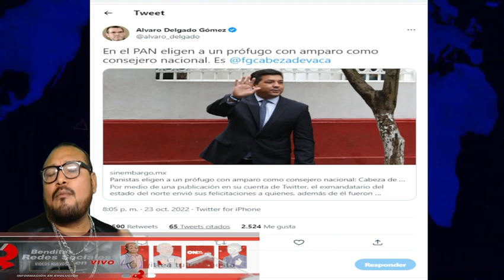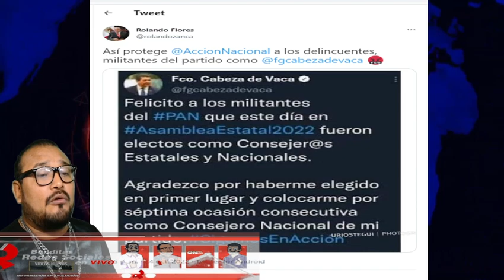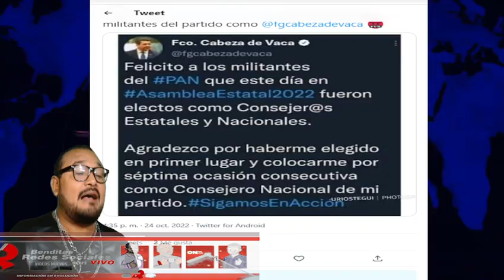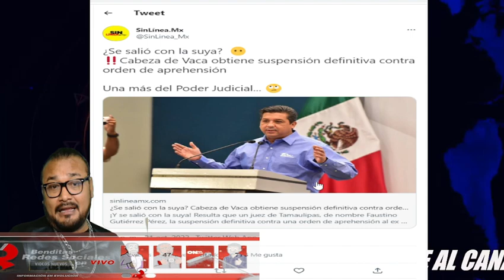ESTO ES EL COLMO NO VAS A CREER LO QUE DECLARO KENIA LOPEZ RABADAN